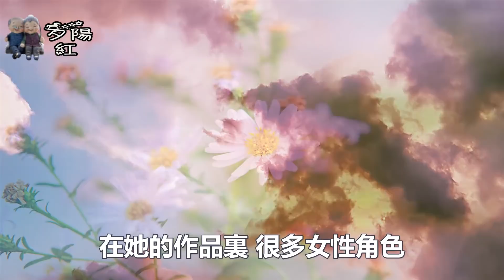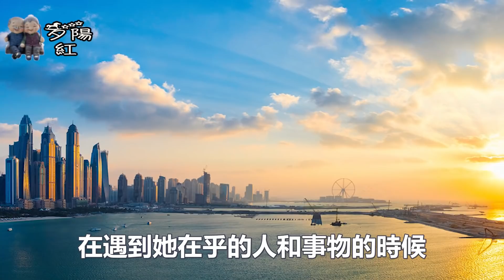長期單身的女人，身上這幾種味道掩蓋不了，男人遇到一定要抓住機會！ 【夕陽紅】